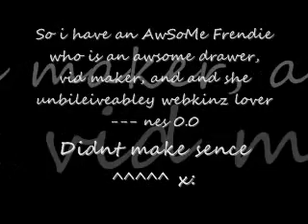Attention all webkinz lovers :D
Okay here is here url:
[: Check it out and there so much KEWL stuff :DDD
Like she has a weekly newspaper, and in the paper theres a raffle and u can win awsome stuff :DD its RANDOM and ll you have to do it sumit a comment on her newspaper vid [: AND in the newspaper theres a "Ask Kim" Artical which is an advice collem [: its so great so CHEK IT OUT *NOW*
PS. srry about NO music ]: im on my laptop and i cant add music. its a one and only itme :D